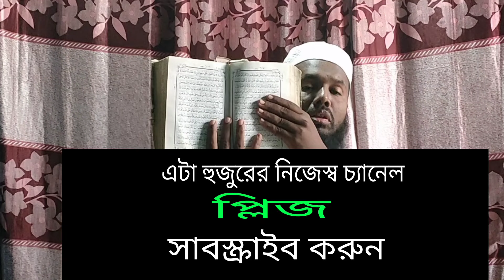জাদুটোনা বান মারা কালো জাদু চালানী জ্বিনের ক্ষতি থেকে বাঁচার দোয়া ও আমল শিখুন ll amol shikkha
জাদুটোনা টোনা বান মারা কালো জাদু চালানী জ্বিনের ক্ষতি থেকে বাঁচার দোয়া ও আমল শিখানো হয়েছে।

Duatona tona ban mara black magic chalani prayers and deeds to avoid the harm of jinn have been taught